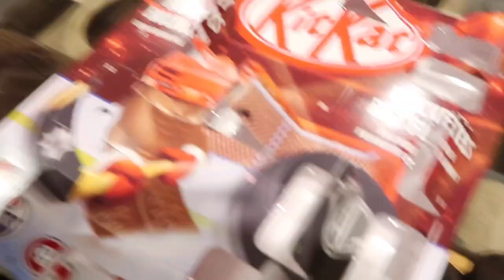Vlogmas Day 15 | Mental Health Chat | Office Party